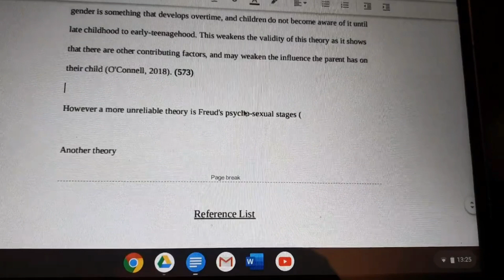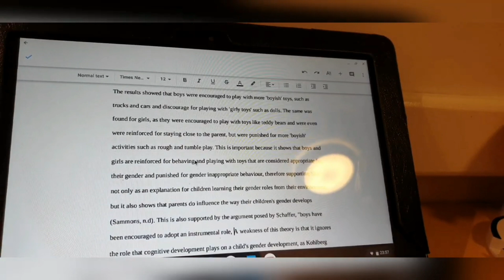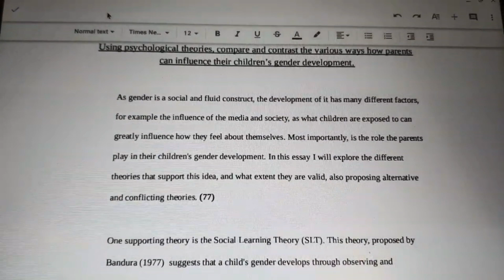Uni Vlog #18 | Impending Deadlines | 11/12/19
I hurriedly write a 1,500 word essay in for the next day and go on a Harry Potter Socety outing to our local Winter Wonderland.
Also this is a re-upload (for multiple reasons...

STALK ME